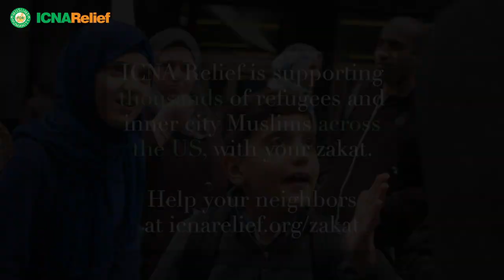Giving Zakat locally is fulfilling the Sunnah........ | ICNA Relief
ICNA Relief is supporting thousands of refugees and inner city Muslims in the United States. With ICNA Relief, you can give your Zakat to your neighbors in need by visiting

“It is indeed interested in feeding the hungry, in helping the poor, in finding space for Widows and Orphans to live, in doing what our religion requires us to do” - Sh. Yasir Qadhi